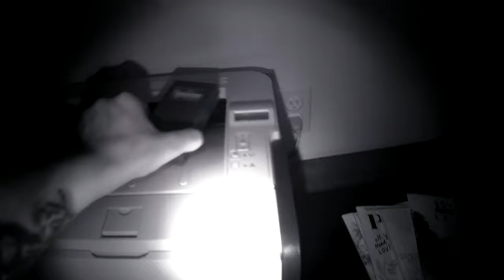10/15/21 Recording Walk though of Ashley's work#4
We did a full walk through of the office building asking questions before we left for the night. It felt very off while we was doing it but not sure if we caught anything.